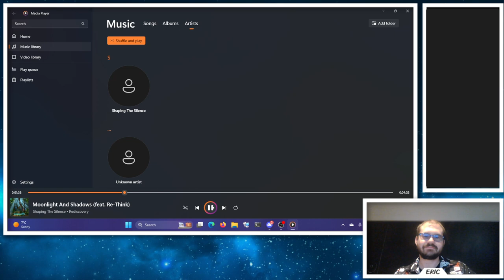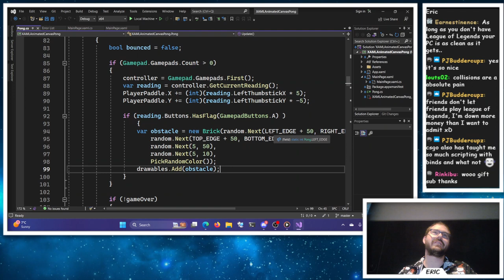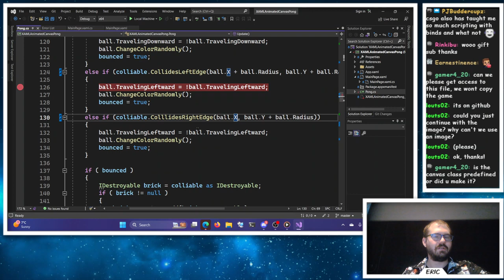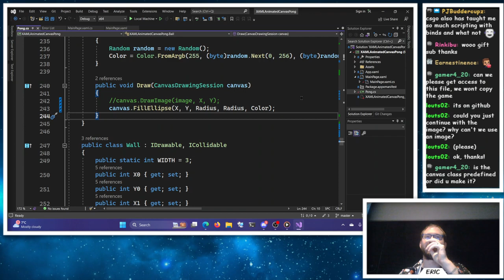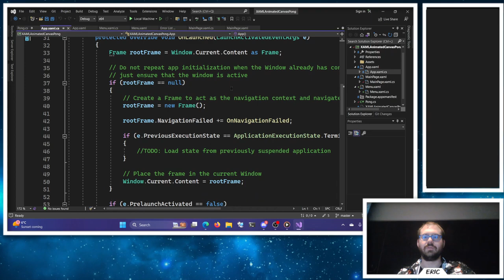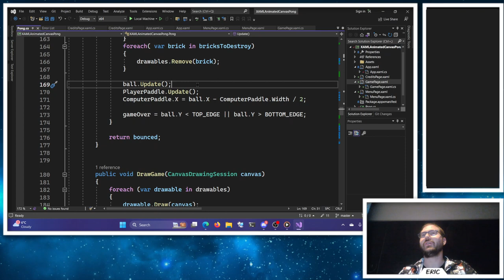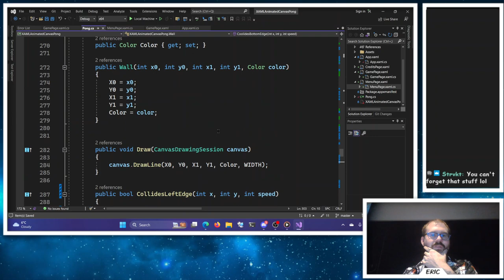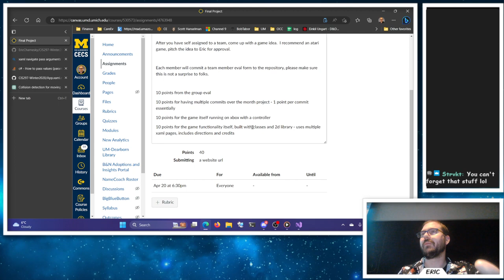CIS 297 - C# Programming - Game Programming - Winter 2023